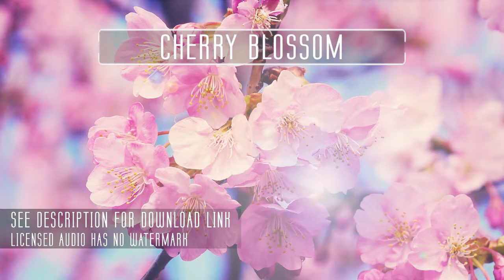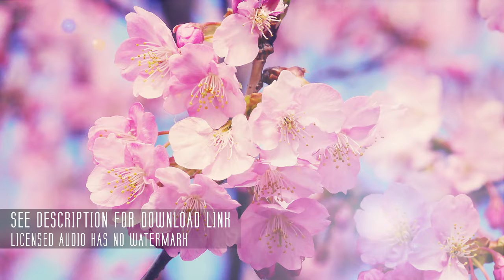Trip-Hop Music for Media - Cherry Blossom by PurpleFogSound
Available only on Audiojungle. Get this track now!

Cherry Flavored Trip Hop!

Cherry Blossom is a bittersweet Trip-Hop track that will create direct connections with your audience by stirring deep and uplifting emotions.

Cherry Blossom was crafted for the purpose of creating an emotionally charged atmosphere that will draw your audience in. They will embark on a journey of the mind and of the heart that will leave them reminiscent of treasured past memories. Get your audience captivated, make them feel good about themselves and they will feel good about your project!

Built upon a hypnotic reverse guitar texture, this Trip Hop track is driven by a round bass and classic Trip Hop drums. A bright piano plays the chords and nostalgic arpeggios. A crying lead guitar plays the melody, soul shattering yet somehow soothing…

With its luring sound, bittersweet atmosphere and mellow groove, this track will be the perfect soundtrack to your emotional video!
Perfect for:

Trip Hop music for uplifting and inspiring video projects such as, advertising, Timelapse videos, slow-motion, slow-mo, corporate presentations, slideshows, Youtube videos, urban themed videos, new technologies, product presentations, inspirational stories,...